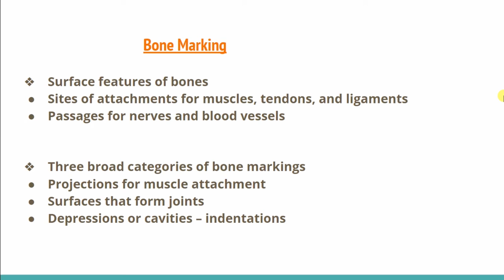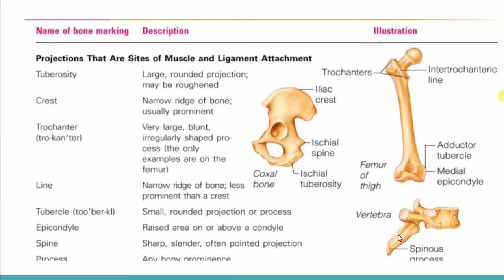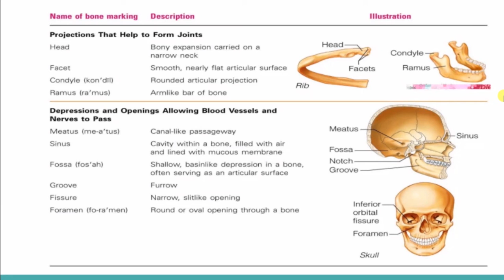Bone Marking Chart